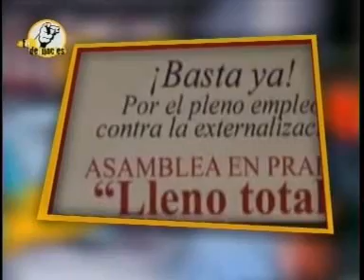TVE sense publicitat. Ens en parla Pilar López.